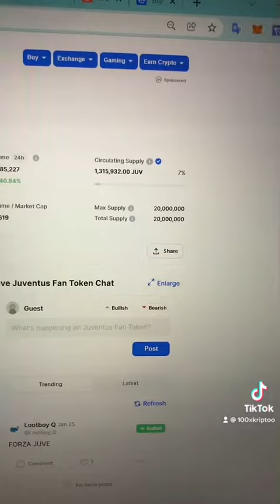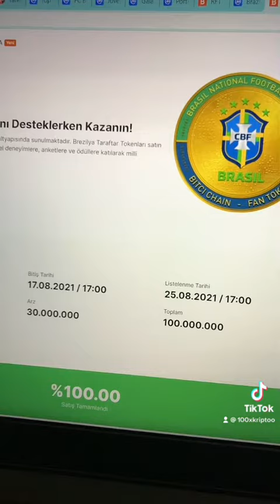100x yapacak fan token ? Chiliz vs Bitci CHZ Arz problemi mal boşaltma Katar 2022 FIFA Dünya Kupası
Eski sanal Poker mekan işleticisi :) Alex in ChiliZ i ile inşaat&turizmci Çağdaş Holding Bitci si kıyaslaması.
Dünya kupası geldi. Peki hangi token bu 4 senede bir yapılan şampiyonada üstün bir yükseliş yaşayabilir?  Yanıt:
Arz dağıtım sorunu olmayanlar. Arz şoku yaşayabilecek olanlar.